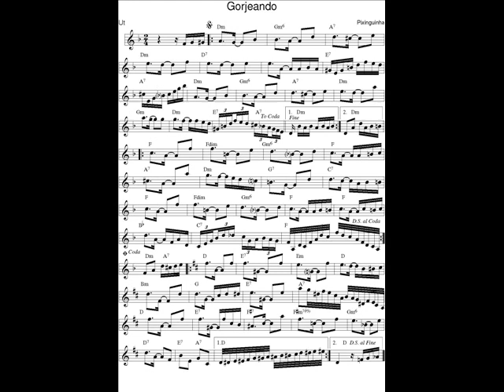DOCE DE CHORO : Gorjeando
DOCE DE CHORO : Gorjeando - Pixinguinha (Alfredo da Rocha Viana)
20 Mar. 2018 : Je déchiffre tous les jours en exercice un nouveau Chorinho avec mon saxophone en Ut* et je l'enregistre (photo sonore) en version courte (phrases A-B-C-A).